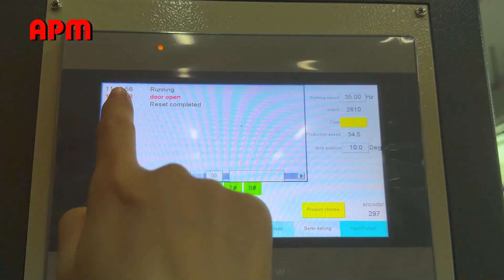Plastic tube screen printing with auto loading system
Attn: Jamie Sun
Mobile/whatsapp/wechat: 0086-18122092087